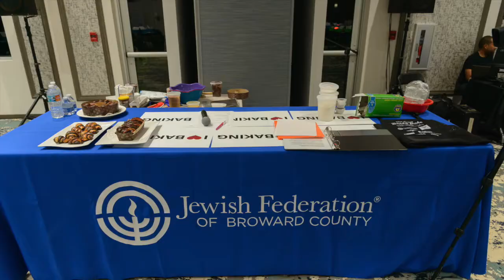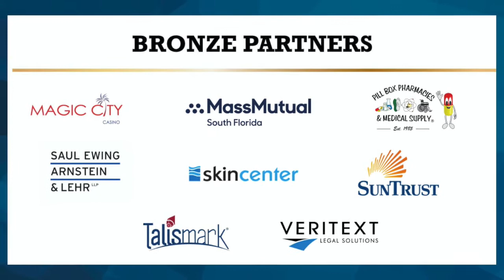2019-2020 Year in Review Annual Meeting